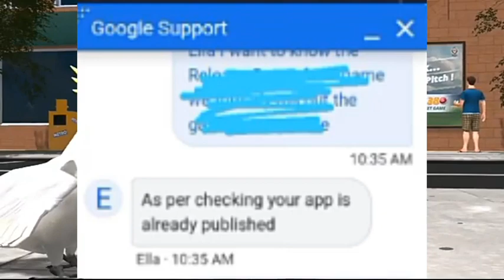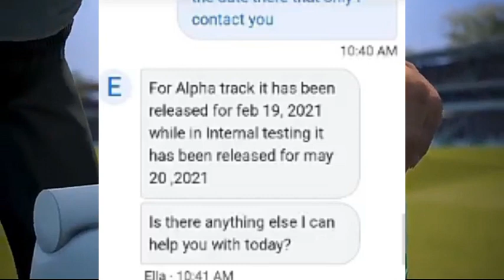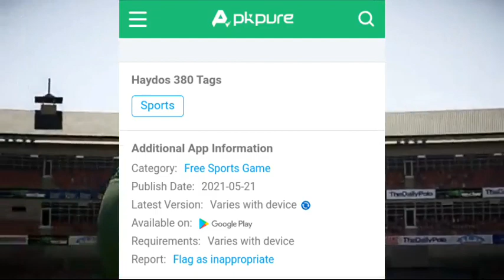HAYDOS 380 CRICKET GAME RELEASE IN PLAY STORE CONFIRM BIG GOOD NEWS WITH PROOF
YOUR QRISH

Haydos 380 game Kab Aeyga
Haydos 380 game Features
Haydos 380 game launch
Haydos 380 game Trailer
Haydos 380 game Coming Soon
Haydos 380 game trailer date
Haydos 380 game features trailer
Haydos 380 launch soon
Haydos 380 game Coming
Haydos 380 Game Lauch 1may
Haydos 380 Game Pre Registrations
Haydos 380 Pre Registrations Launch
Mathew Haydon 380 Game
Mathew Haydon 380 New Game
Mathew Haydon 380 Game Release Date
Haydos 380 Game Career Mode
Haydos 380 Commentary
Haydos 380 High Graphics
Haydos 380 New Game New Features
Haydos 380 Game Coming May
Haydos 380 launch may 1st
Haydos 380 Game Launch In May
world cricket 2021 game
world cricket 2021 cricket game
world cricket 2021 trailer
world cricket 2021 kab aeyga
world cricket 2021
world cricket 2021 trailer lauch
world cricket 2021 release date
world cricket 2021 release kab Hoga
world Cricket 2021 game android
world cricket 2021 Sabka Baap Android
World Cricket 2021
WORLD CRICKET 2021
WORLD CRICKET 20221 RELEASE DATE
wc 2021 game
new game wc 2021 android
WC game Android Trailer Launched

Experience cricket gaming like never before! World Cricket 2021 lets you customize all types of on ground props and game controls. The game will give you the real feel of the actual TV telecast with scope to emulate your real life star on field. You can choose to alter all types of venue, ground condition, umpires, cheer leaders, player icons and even expressions that are typical about your hero cricketer.

FEATURE HIGHLIGHTS:

BROADCAST QUALITY
Experience the world-class Coverage first time in a game!

ON FIELD CAMERA & GAME SCENES
Manual fielding positions and camera angles for on ground activity:
Hawkeye Camera
Wagon Wheel of Players
Bowler & Batsman Stats
DRS & Rain Interruption
Fielding Position Set up
More than 30 Ground Conditions
Popular Player Mannerism & Mocap Animation
Real-time edges and Special Catching feats
Drinks Break & Inaugural National Anthem
Partnership Stats
Dug Out Scene
Hotspot & Ultra edge

BATTING & BOWLING STANCE
Players can change batting & bowling stance and alter shots or adjust line length and angle.

UMPIRE & CHEER LEADER AVATARS
Customize Umpire & Cheerleader avatars in real-time now!

MATCH EXPRESSIONS
Express your in-play emotions by selecting and sharing taunt icons both while batting & bowling!

IN- PLAY HIGHLIGHTS
Choose multiple Camera angels, Hawk-eye vision & player reactions to suit your match temperament.

VENUE CUSTOMIZATION
Customize your Cricket ground experience by selecting from the gallery of Cricket Stadiums with a Click!!! First ever cricket game which will allow the player to customize the stadium including stands fence ad banners  fence  boundary ropes  lighting and environment.

MATCH COMMENTARY
Enjoy match commentary in popular voices and apt insights into game analysis and player stats.

FREE CAM OPTION
Players have the option to control the camera movement  which includes pause, zoom in and zoom out as well as audience perspective.

CREDIT POINTS & GOODIES
Golden Pass, Mission & Rewards to be unlocked for more options and presets that will make your experience scintillating!

NAME -  Tej singh kabariya
 Address - Uttrakhand (nainital)